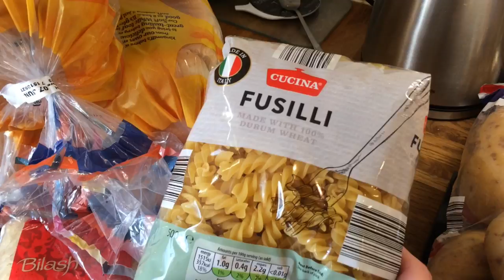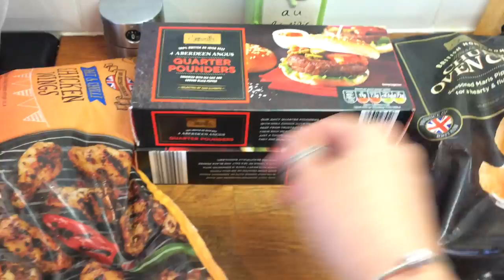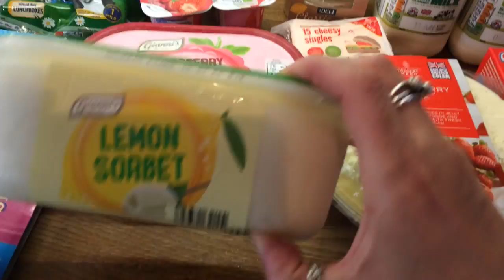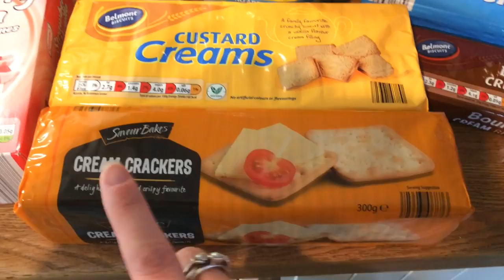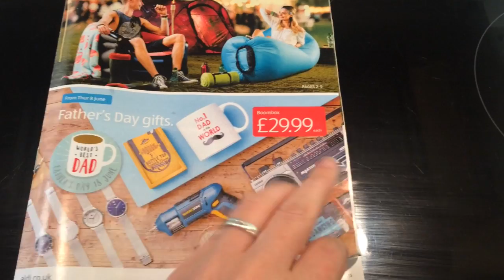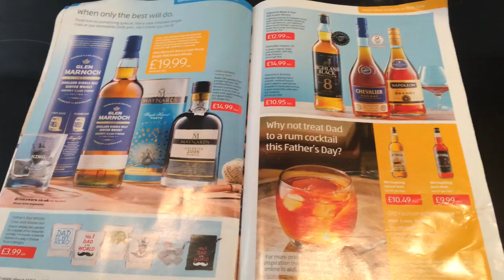Food Shopping Haul 3/6/17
Fathers Day is not even tomorrow... that's Danny who told me that...
Reckon he was trying to con me an the boys hehe...

My 2nd food shop of the month (from my payday) I spent £122.49 in Aldi so from my monthly budgaet of £400 I have £154.16 remaining.